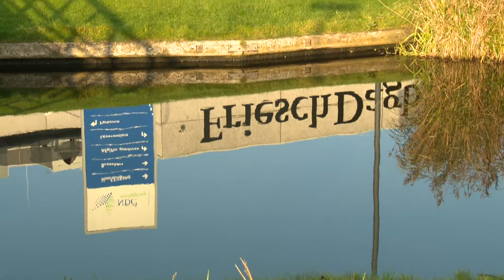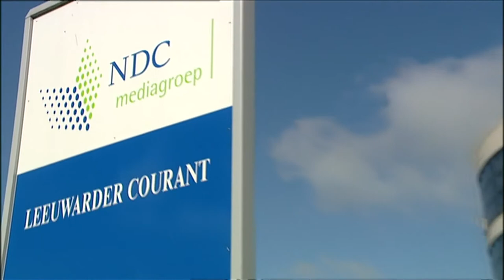Nije ûntslaggen by NDC Mediagroep: 100 banen wurde skrast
By de útjouwerij fan de Noordelijke Dagblad Combinatie gean op 'e nij banen ferlern. It giet om 100 arbeidsplakken. Neffens direkteur Dina Boonstra binne de ûntslaggen nedich om de regionale sjoernalistyk yn it Noarden te behâlden. De NDC mediagroep hat te krijen mei tekoarten en moat miljoenen besunigje.

It is noch net dúdlik wêr't de ûntslaggen krekt falle. NDC is de útjouwer fan ûnder oaren de Ljouwerter Krante en it Friesch Dagblad. Foarich jier waarden al 250 banen skrast by de noardlike útjouwerij.